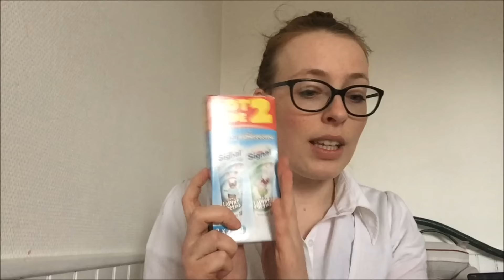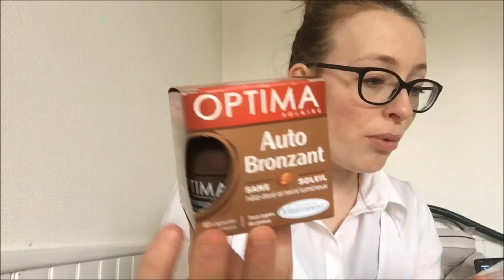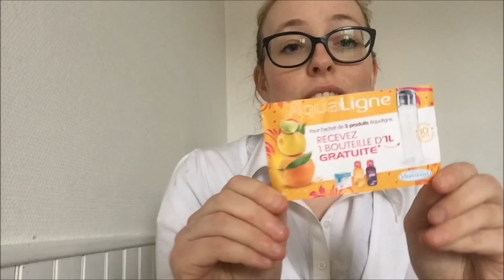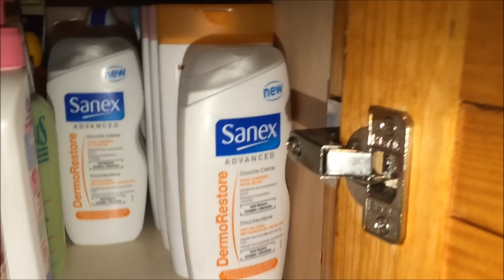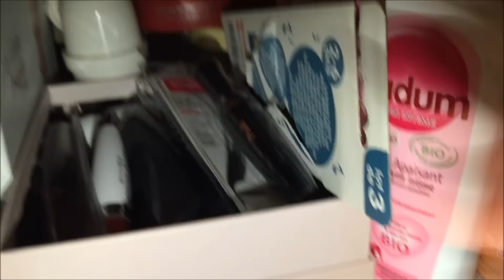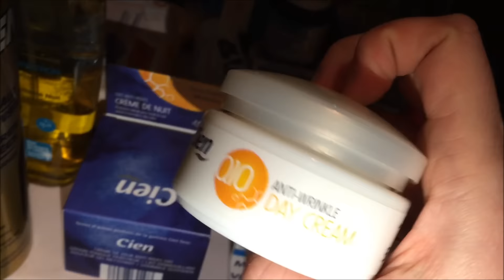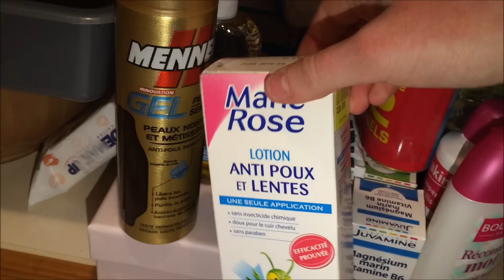✿ HAUL BEAUTE CARREFOUR ✿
Voici une nouvelle vidéo, désolée d'avance pour cette qualité d'image et de son =)